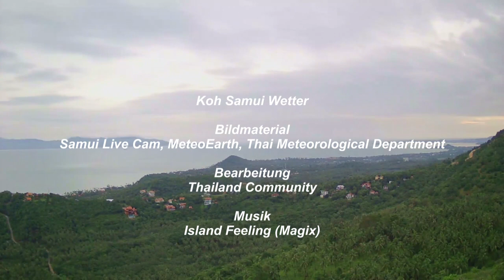Koh Samui Wetter (Thailand) 21.01.2017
Heute morgen ist es über Koh Samui stark bewölkt bis bedeckt bei 26°C. Im Verlauf des Vormittags können noch einige Niederschläge auftreten, mitunter auch ein Gewitter. Die Tageshöchsttemperatur beträgt heute 27°C. Es weht ein teilweise böig auffrischender Wind aus östlicher Richtung. Die Wassertemperatur beträgt 28°C. Nachts gibt es Regen und die Temperatur geht auf 24°C zurück.